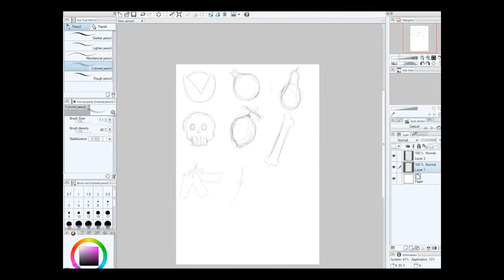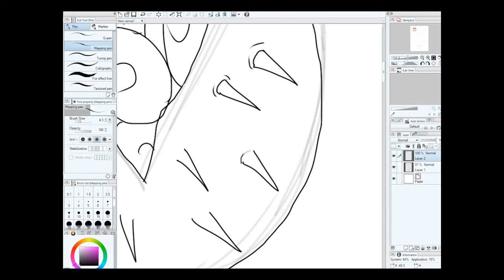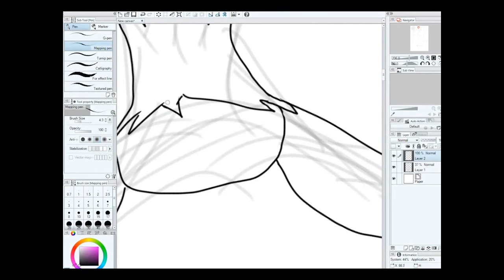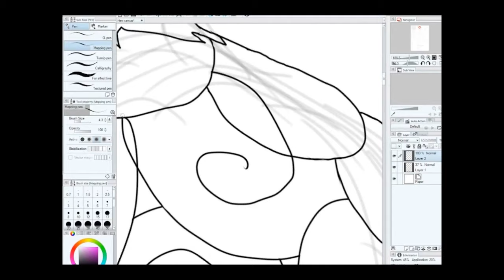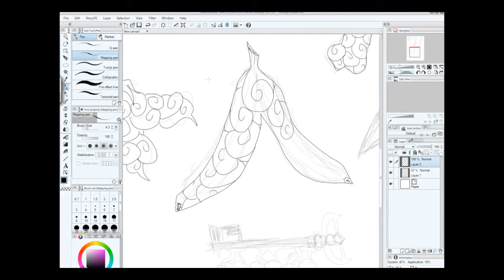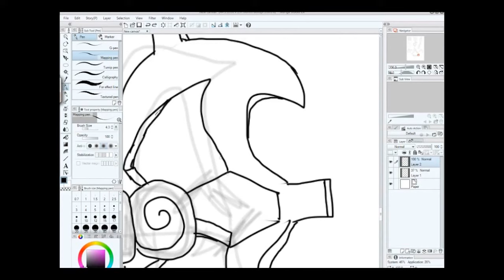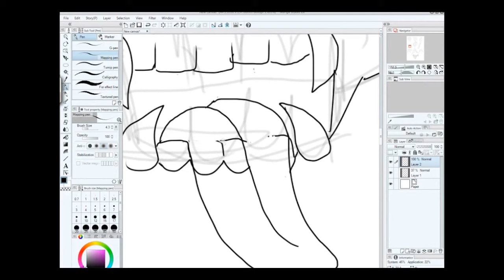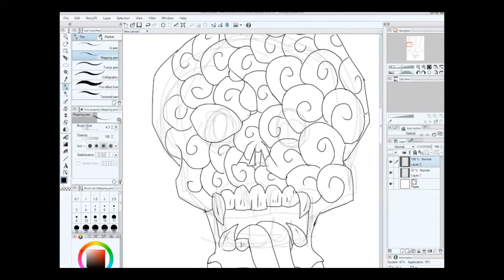Frutti del Diavolo inventati Pt2 - Speed Draw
ecco altri frutti del diavolo richiesti da Il Gùn,
Buoonavisione!